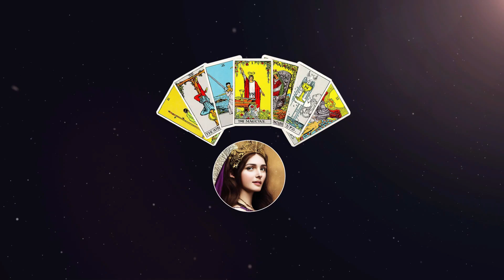♈Aries vs Acuario♒¿Revolución Amorosa o Chispa Fugaz?🤔​​​tarotacuario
♈ARIES vs Acuario♒Una Aventura Única

Explora la electrizante relación entre Aries y Acuario en este profundo análisis de compatibilidad astrológica. Aries, impulsado por la energía ardiente de Marte, y Acuario, guiado por la innovadora influencia de Urano, forman una de las parejas más dinámicas y estimulantes del zodíaco. En este video, descubrimos cómo la audacia de Aries se entrelaza con el espíritu revolucionario de Acuario, creando una relación basada en la aventura, la independencia y la exploración de nuevas ideas. Analizaremos los desafíos que enfrentan estos dos signos, como la gestión de su necesidad de libertad individual y cómo su enfoque a veces divergente hacia el cambio puede impactar su vínculo. Descubre las claves para cultivar una relación enriquecedora entre Aries y Acuario, resaltando cómo pueden inspirarse mutuamente para crecer y expandir sus horizontes. Únete para entender cómo la combinación de fuego y aire puede resultar una unión vibrante y progresiva, perfecta para aquellos que buscan una relación fuera de lo convencional.🤗

😊​Recuerda que estos vídeos son GENERALES y Atemporales, para SOL, LUNA, ASCENDENTE Y VENUS... Mi consejo, que también veas el video de tu Ascendente😉

NAMASTE🧘🏻‍♀️

Estos videos son solo para fines de ENTRETENIMIENTO. Aquí leo energías generales que pueden servir como guía para daros luz en el camino. Recuerda que la decisión final es tuya, tu eres el creador de tu propio destino🙏

ies vs Acuario♒¿Revolución Amorosa o Chispa Fugaz?🤔​​​tarotacuario